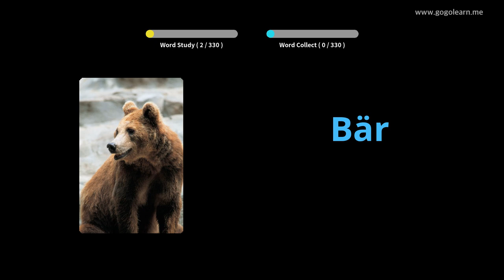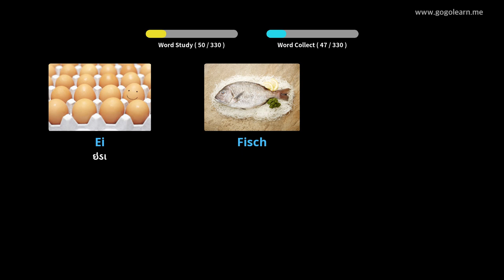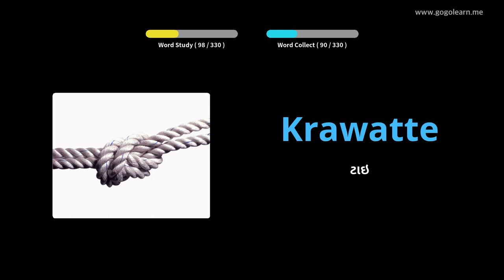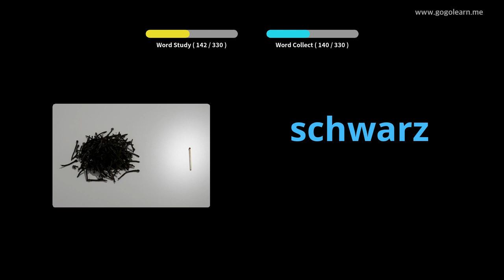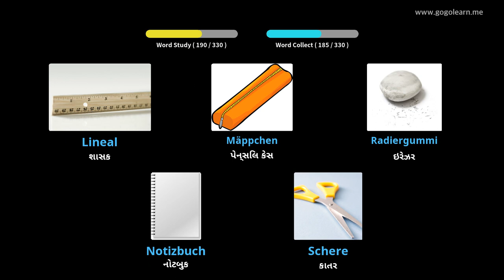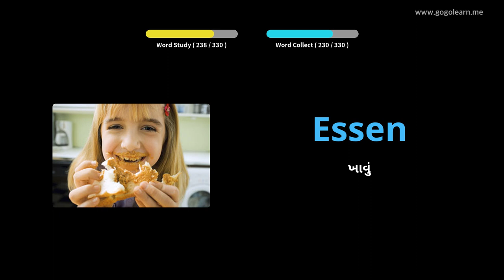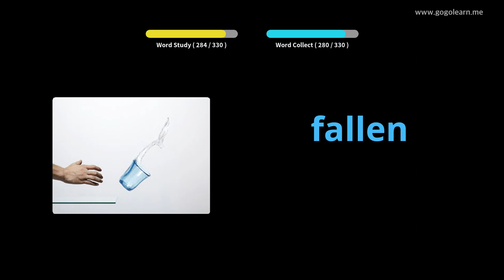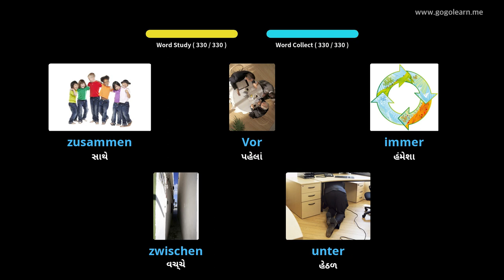ડ્રાઇવિંગ કરતી વખતે જર્મન શબ્દભંડોળ સાંભળવું |Golearn